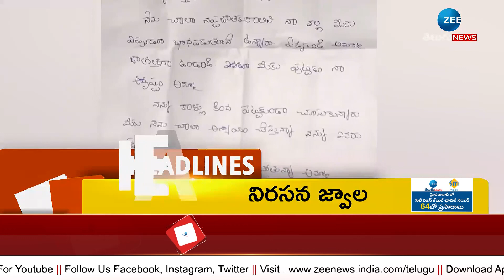Headlines: TDP leaders worried about Chandrababu health. | Afternoon India VS Pakistan Match | ZEE